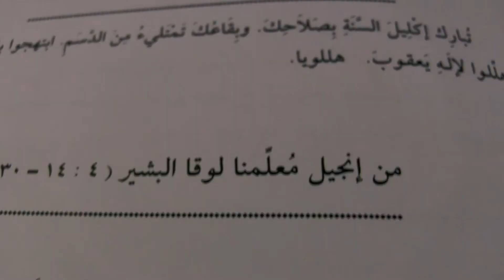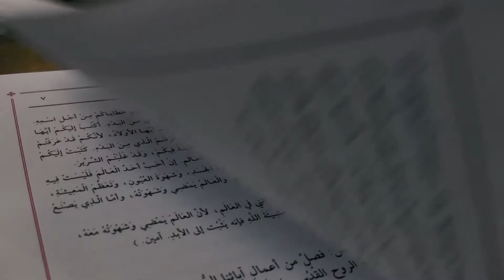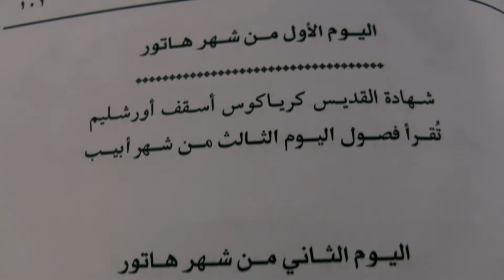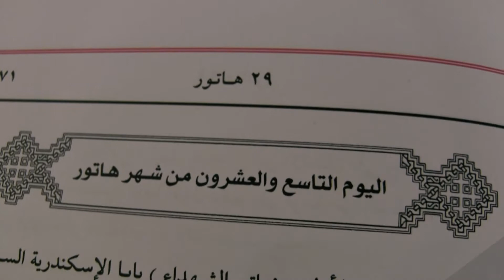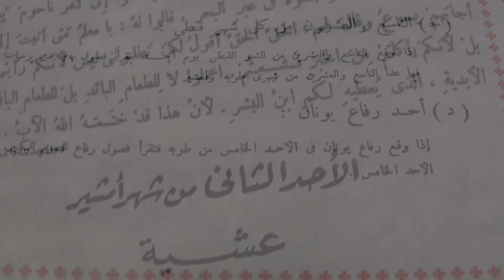Daily Readings of the Coptic Church: Katamares القطمارس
+ أبونا مرقس داود